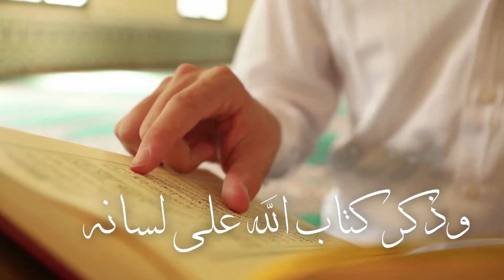Psalm 1 (مزمور ١) - Lebanese Rhymed Arabic - New HD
مزمور ١ - دعاء للنبي داود عليه السلام باللهجة اللبنانية مع القافية
Psalm 1 in Lebanese Rhymed Arabic